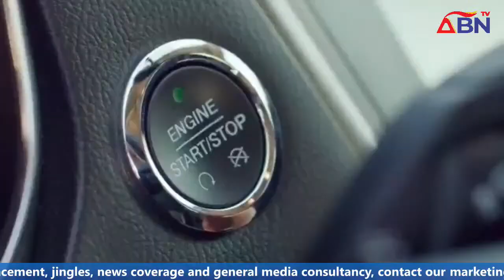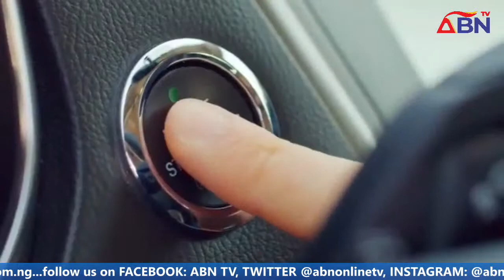Supreme Court Delivers Judgment On Presidential Petitions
The Supreme Court has dismissed the appeal of former Vice President Atiku Abubakar and affirmed the ruling of the Presidential Elections Petitions Tribunal that upheld the victory of President Bola Ahmed Tinubu of the All Progressives Congress in the February 25, 2023 election.

The seven-man panel led by Justice Inyang Okoro held that the appeal lacked merit and “is hereby dismissed”.